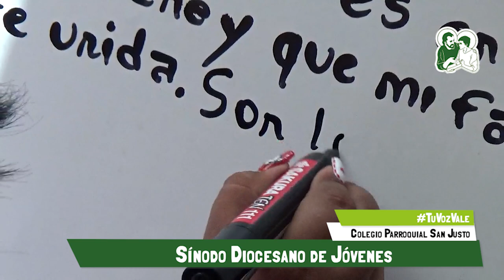Sínodo Diocesano de Jóvenes 2022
El sábado 29 se reunieron jóvenes de distintos barrios en la Catedral de San Justo, para llevar a cabo el sínodo diocesano "Tu voz Vale", organizado por la Pastoral de Juventud. En el encuentro se planteó la importancia de los sueños de nuestros jóvenes y cómo entre todos podemos ayudar a realizarlos.

El mismo, estuvo acompañado por el Obispo Mons. Eduardo Garcia y diferentes artistas como la banda "El lado B del amor", el rapero "Hebreo" y, a modo de cierre, el taller de canto del club San José.